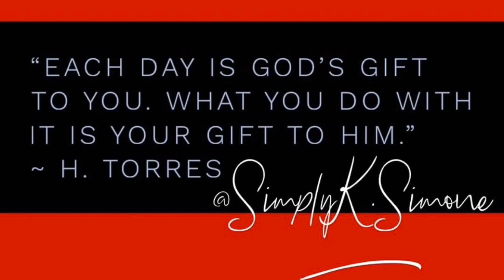First Time Hearing BEE GEES - HOW DEEP IS YOUR LOVE (Reaction)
Title: BEE GEES - HOW DEEP IS YOUR LOVE (Reaction)

Send Me Stuff:
Simply K Simone